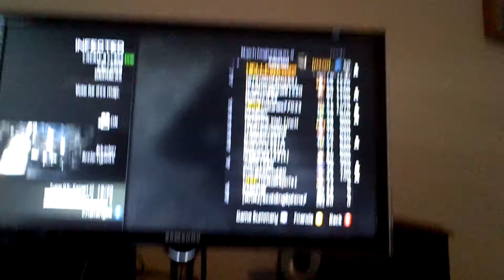1 away from a MOAB on arkaden AGAIN AAHHH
1 away from a moab on arkaden AAAAHHHH ft GODFATHER31